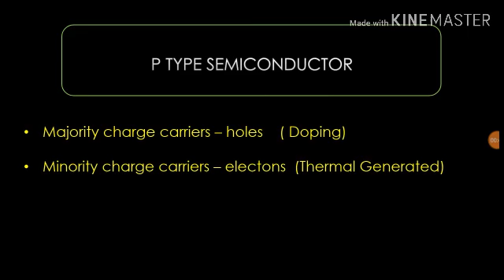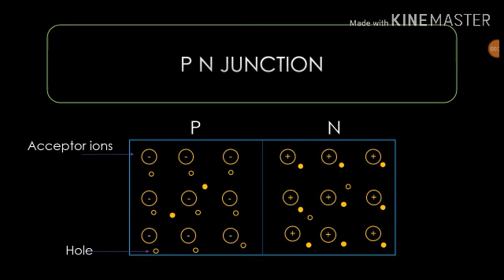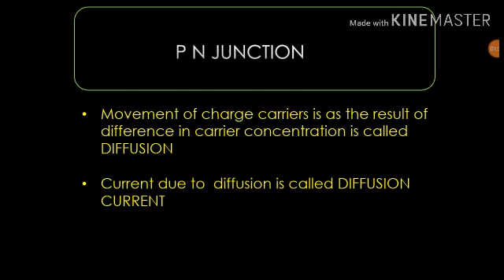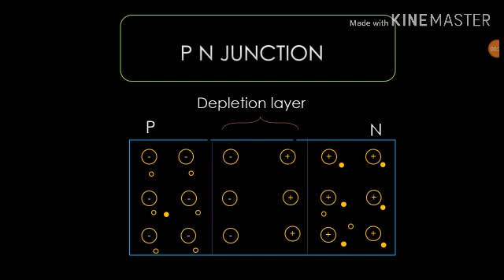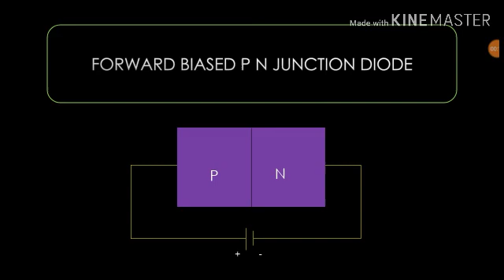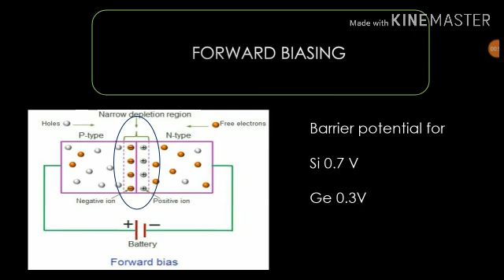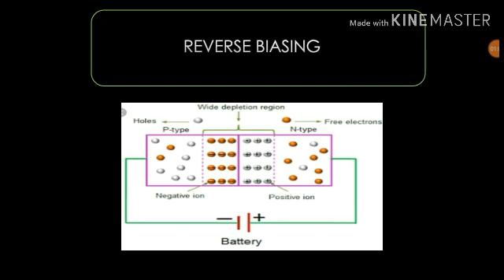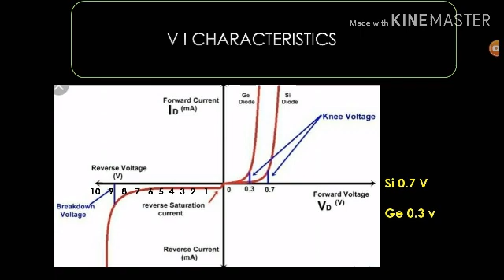#3. PN Junction Diode|Plus Two Physics chapter 14 Semiconductors | In Malayalam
Class 12 Physics Chapter 14 Semiconductor In Malayalam - PN Junction Diode - Forward Biasing - Reverse Biasing - Forward Characteristics - Reverse Characteristics - Depletion Layer

In this video, the PN Junction Diode has been explained. And working of diode under forward biasing and reverse biasing has been explained.

PN Junction is produced by merging two separate p type and n type materials. The PN Junction found in the semiconductor device is actually formed in a single monocrystalline structure by adding carefully controlled amounts of donor and acceptor impurities.

In n-type semiconductors, free electrons are the majority charge carriers whereas in p-type semiconductors, holes are the majority charge carriers.

Depletion Layer:-
Some of the holes from p type material diffuse into n type material by leaving the negative ions on the p Type. While electons from n type material diffuse into p type material by leaving positive ions on the n type. This is because density gradient.
These positive and negative ions prevent the further migration of Holes and electons across the boundary. Thus it creates a barrier potential.

Biasing:-
The process of applying the external voltage to a p-n junction semiconductor diode is called biasing. External voltage to the p-n junction diode is applied in any of the two methods: forward biasing or reverse biasing.

If the p-n junction diode is forward biased, it allows the electric current flow. Under forward biased condition, the p-type semiconductor is connected to the positive terminal of battery whereas; the n-type semiconductor is connected to the negative terminal of battery.

If the p-n junction diode is reverse biased, it blocks the electric current flow. Under reverse biased condition, the p-type semiconductor is connected to the negative terminal of battery whereas; the n-type semiconductor is connected to the positive terminal of battery.